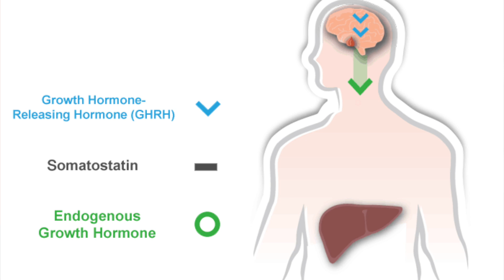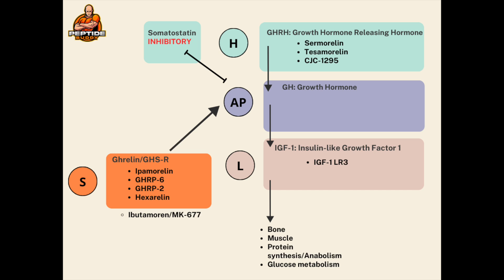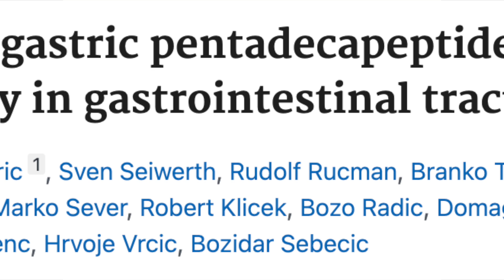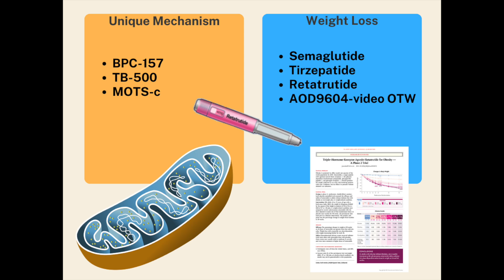Peptides 101: Your Comprehensive Overview of Peptides Involved in Anti-Aging, Longevity and Healing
In this episode we dive into a comprehensive overview of peptides promoted for involvement with longevity and anti-aging, growth and recovery, healing and anti-inflammation.

The peptides discussed here are:
-Tesamorelin, Sermorelin, CJC-1295
-Ipamorelin, GHRP-2, GHRP-6, Hexarelin, Ibutamoren/MK-677 (non-peptide shout out)
-IGF-1 LR3
-BPC-157, TB500
-MOTS-c
-Semaglutide, Tirzepatide, Retatrutide

Embark on this journey with us as we explore the transformative potential of peptides.